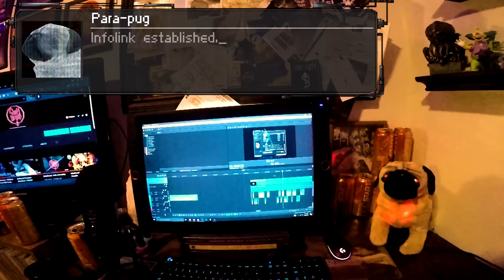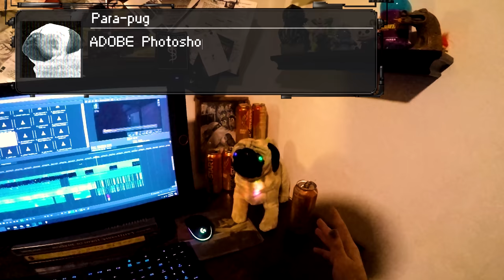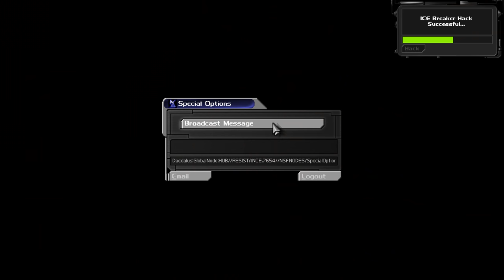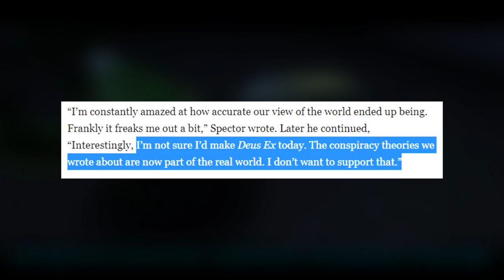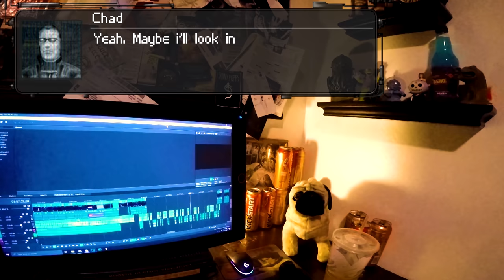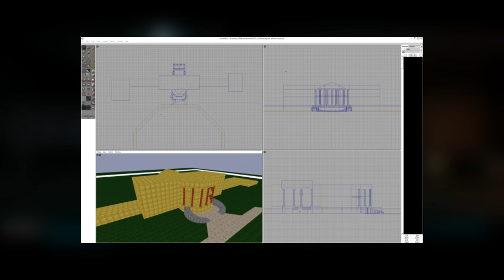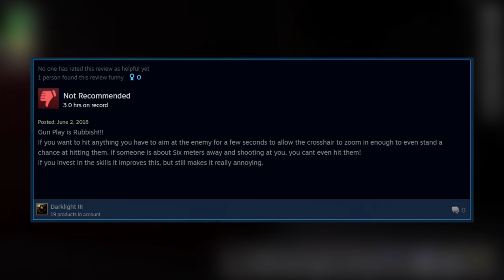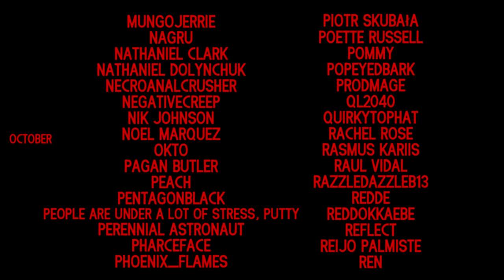Grimbeard - Deus Ex (PC) - Review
Fighting terrorism turns out to be more complicated then it seems and I get hacked.

00:00 - Intro
01:15 - History
12:16 - Story
21:41 - Spoiler Break
24:02 - Spoilers
01:02:35 - End of Spoilers
01:08:52 - Gameplay
01:24:18 - Sight/Sound
01:34:31 - Bitter Recompense
01:43:30 - Conclusion
01:48:48 - Credits
01:59:04 - End